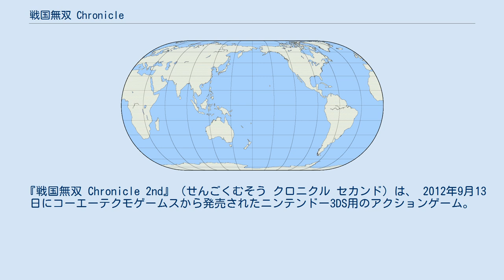戦国無双 Chronicle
戦国無双シリーズ 」 戦国無双 Chronicle 『戦国無双 Chronicle』（せんごくむそう クロニクル）は、 2011年2月26日にコーエーテクモゲームスから発売されたニンテンドー3DS用のアクションゲーム。
戦国無双シリーズの一作品。
3作目については戦国無双 Chronicle 3を参照。
 主人公のオリジナルキャラクターが、河越夜戦から大坂夏の陣に至る戦国時代の著名な合戦を転戦していく。
 無双演武では戦況（味方の苦戦やミッションの出現など）に応じて、戦場に散らばるプレイヤー武将（主人公を含む4人）から操作する武将をタッチパネルで任意に切り替えたり、マップ上で移動先を指示することで自軍の勝利を目指すリアルタイムストラテジー要素が追加されている。
シナリオ構成は戦国無双3に登場した戦国史モードと似たような構成になっている。
 3DSのローンチタイトルとしては最大である2ギガバイトのROMを使用している。
 システムとキャラクターは戦国無双3および3猛将伝に準拠しているが、携帯品や撃破効果などはなくなっている。
本作は無双演武のみで模擬演武は用意されていないが、無双演武のモード内で一度クリアしたシナリオを繰り返しプレイ可能。
本作から、戦国無双シリーズ中においても戦闘中の台詞が最大2行表示になった。
 すれちがい通信と、いつの間に通信に対応している。
すれちがい通信では好きな武将と陣形を指定し、すれちがった相手と合戦が出来るほか、相手が配信した武器をもらうことができる。
いつの間に通信では「週刊 天下統一」というお知らせが届くほか、外伝シナリオの配信も行われる。
週刊 天下統一の第12号を持って外伝シナリオの新規配信は終了したが、過去の配信シナリオは引き続き受け取ることが可能。
 武将（主人公含む）それぞれが持つ特殊能力。
無双ゲージを回復する「果敢」や一定時間ステータスが上がるものなど、さまざまな戦技がある。
 下画面の太陽（男性主人公）・月（女性主人公）アイコンをタッチすると戦技選択モードとなり、練技ゲージを使って戦技を使用できる。
練技ゲージは各武将に5個あり、戦技によって消費するゲージの数は異なる（戦技自体は無くならない）。
特定のプレイヤー武将の組み合わせによる協力戦技もある。
 その他、『戦国無双3 猛将伝』までに登場した武将達（無双武将40人+モブ武将）が登場。
ボイスは新録である。
合戦に応じてPCやNPCとなるほか、1度クリアしたマップでは任意にプレイヤー武将を選べるようになる（当初、出陣できるマップに制限があるが、好感度を上げたり、章を終えることで制限解除される武将もいる）。
また、マップによってはプレイヤー武将に山本勘助や斎藤龍興などのモブ武将が含まれる場合もある。
無双武将は武器や装備のカスタマイズが可能。
 『戦国無双 Chronicle 2nd』（せんごくむそう クロニクル セカンド）は、 2012年9月13日にコーエーテクモゲームスから発売されたニンテンドー3DS用のアクションゲーム。
 キャッチコピーは「宿命だって、変えてみせる。」。
 本作は『Chronicle』のバージョンアップ作品にあたり、新たな要素が追加されている。
 前作のシナリオを元に再構成され、ツリー形式で分岐を繰り返している。
選択肢で勢力（章）を移動したり、条件を満たすことでIFルートに進むことが出来る。
 この記事は以下のカテゴリでも参照できます 戦国無双 Chronicle 2ndに関するカテゴリ: